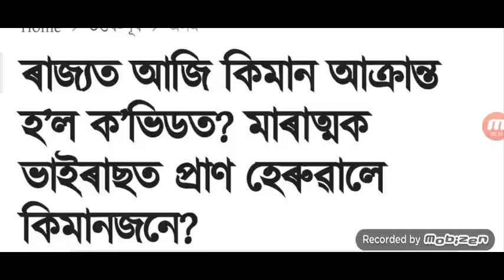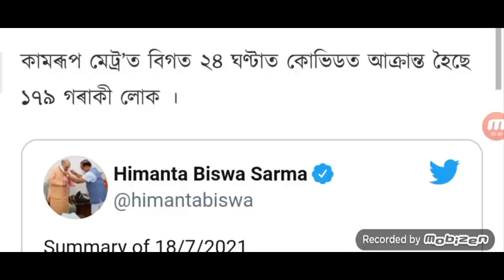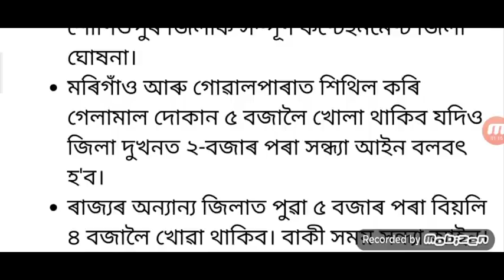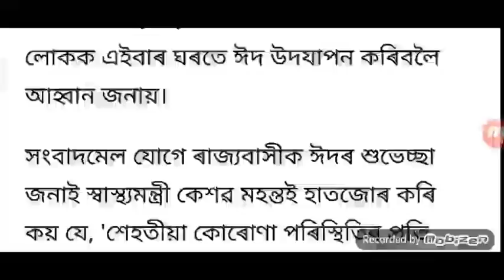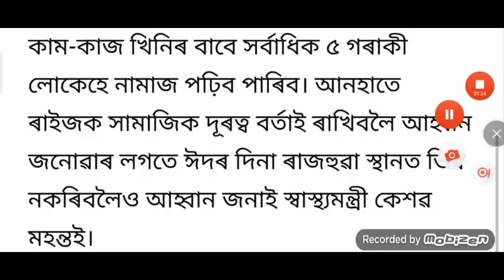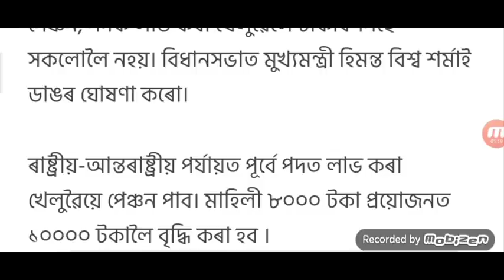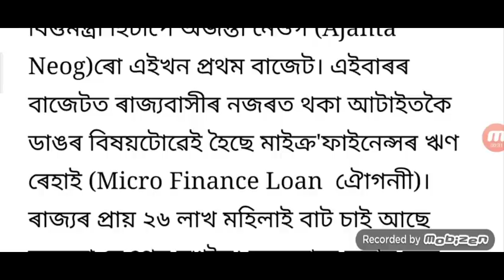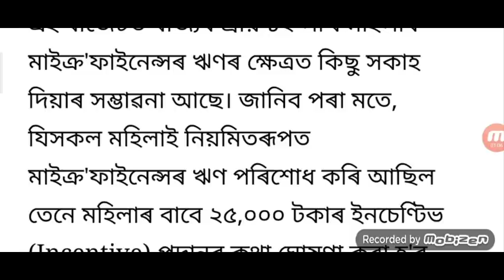20 July Assam New Release SOP / Shop Market Open Night 7 / Eid New Rules / State Employee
20 July Assam New Release SOP / Shop Market Open Night 7 / Eid New Rules / State Employee